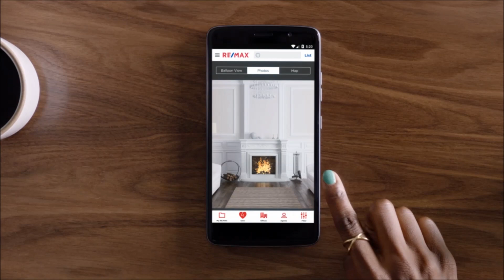Week 15 REMAX Big 3 Games of the Week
Class 2 and 5 features KC teams